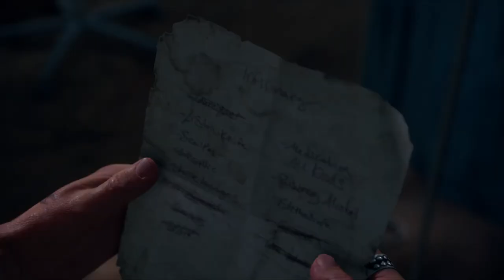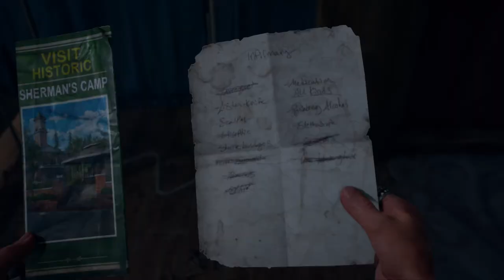Days Gone | PART - 16 | Liston Knife | 764 Days Gone | Gameplay Walkthrough (PC)